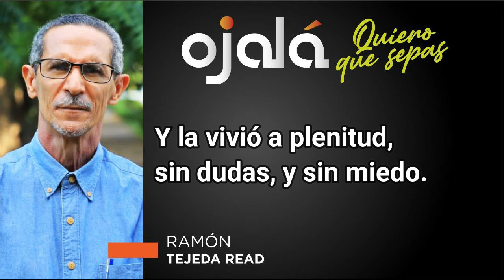|Quiero que sepas| El Reynaldo que conocí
Con Reynaldo Pared Pérez compartí durante ocho años (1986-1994) como integrantes que fuimos del Bloque de Regidores del PLD en el Ayuntamiento del Distrito Nacional.

Años de mucha experiencia. Durante una parte de ellos Reynaldo fue vocero del grupo de concejales.

Puedes encontrar a Ojalá en:
•Ojalá en Twitter:

•Ojalá Comunidad:
Alegría de ser diferente
Únete. Haz un donativo.